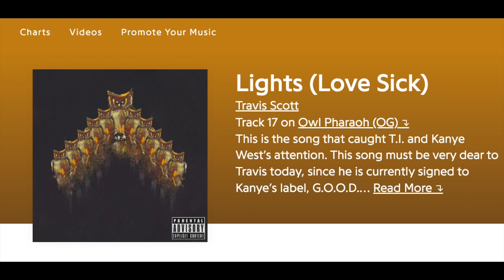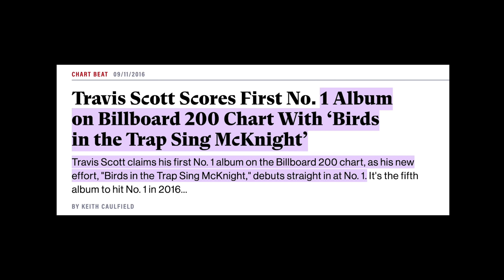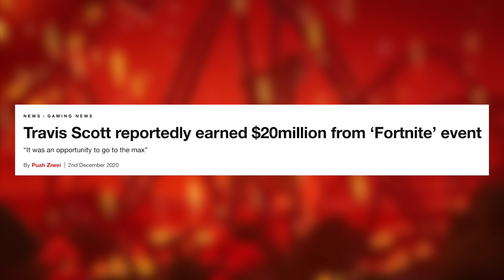約95億円の資産価値を持つトラヴィス•スコットのライフスタイルとは